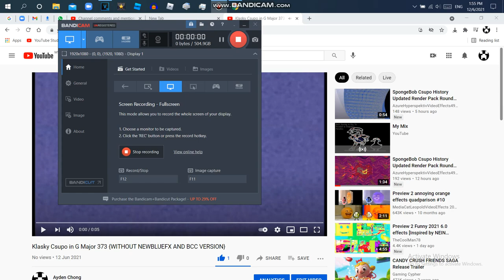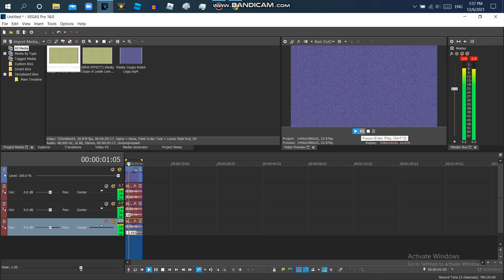How to Make G Major 373 Without Plugins Giving Out Watermark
{JAPANESE}